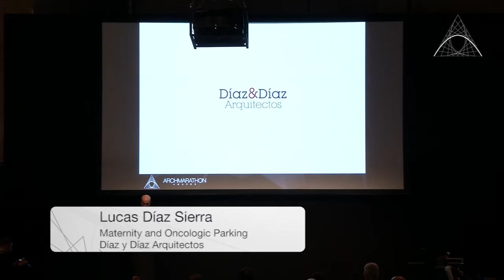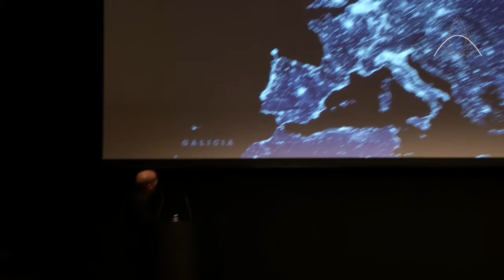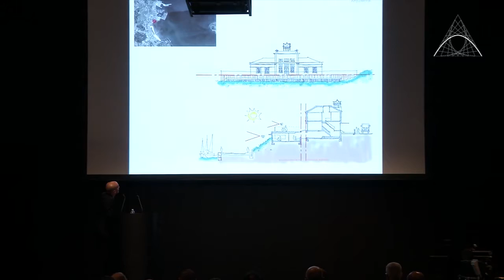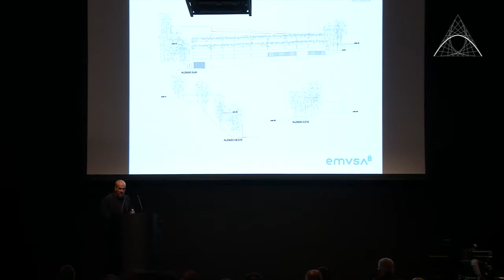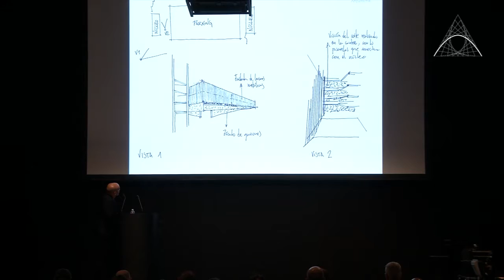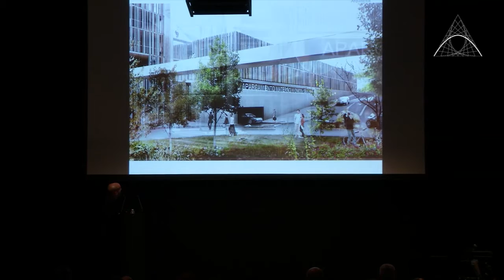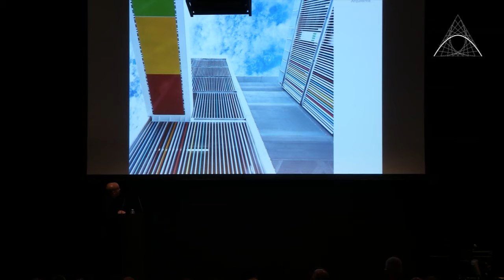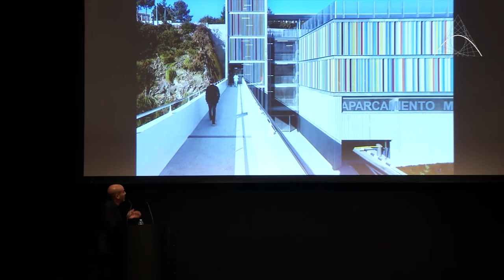Speech Lucas Diaz Sierra - Project Maternity and Oncologic Parking | Archmarathon 2016